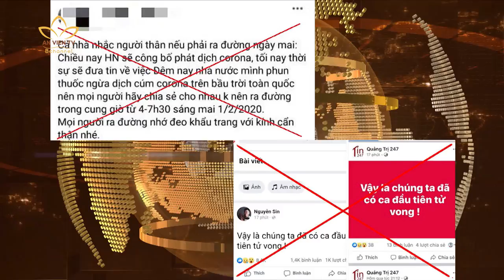Được và mất từ đại dịch Covid 19.| An Viên 24h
Đại dịch Covid-19 đã đem đến nhiều sự thay đổi và xáo trộn cho đời sống của mỗi chúng ta. Đây là dịp để mọi người sống chậm lại và chiêm nghiệm những bài học Được và mất dưới góc nhìn Phật giáo.